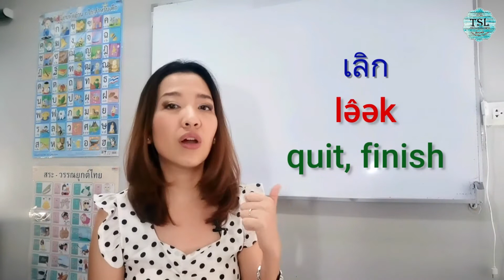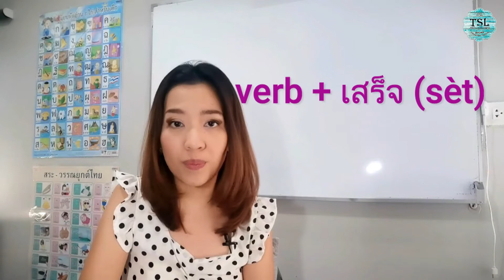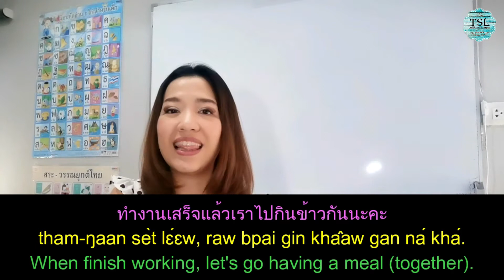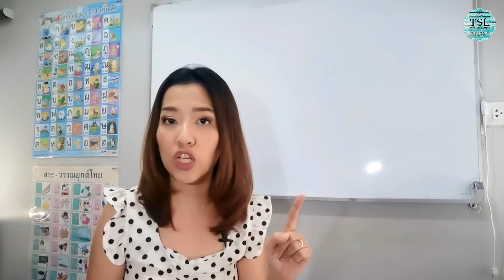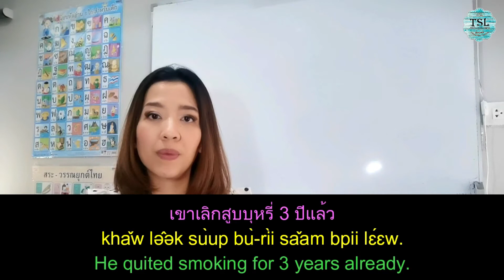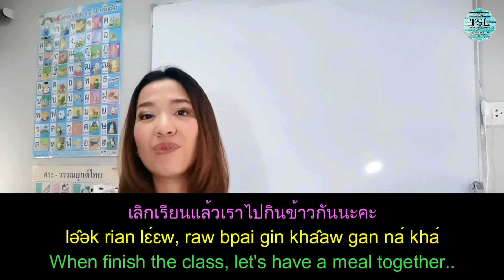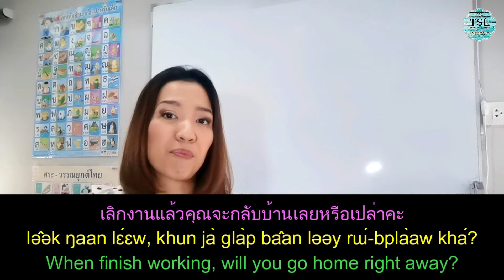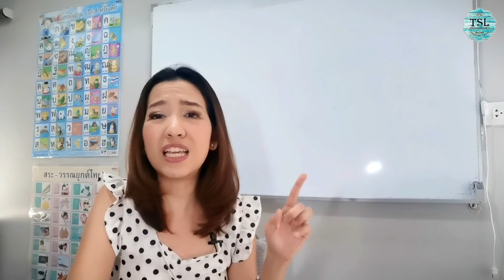Lesson series by Teacher Note EP22 " How to use "เสร็จ (sèt) เลิก (lə̂ək) จบ (jòp) in Thai" ✨✨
Lesson series by Teacher Note EP22 " How to use "เสร็จ (sèt)  เลิก (lə̂ək) จบ (jòp)" ✨✨

She is absolutely one of the most popular teachers at our school, she always receives positive feedback from students :🎉🎉🎉

✔ The class is enjoyable, Teacher Note takes time to answer questions which are not found in the book, a real professional teacher !!!
✔ Khru Note is very patient, engaging, and always a positive attitude and makes learning Thai fun. Thank you Khru Note !!
✔ Kru Not is an excellent teacher, very understanding, superb techniques, skills, and knowledge!

Teacher Note is going to take a vacation in December and will be fully ready to teach the "Thai Level 1" (Beginners) group class (at our school) in January 2021👏👏👏

She will teach every Monday, Wednesday, and Friday from 10:30am-12:30pm start from January 4th (Monday) and finish on January 29th.

If you would like to start learning Thai in January next year, please book your seats in her class as soon as possible. Her class will be always fully occupied very quick.

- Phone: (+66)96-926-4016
- Line: tslchiangmai